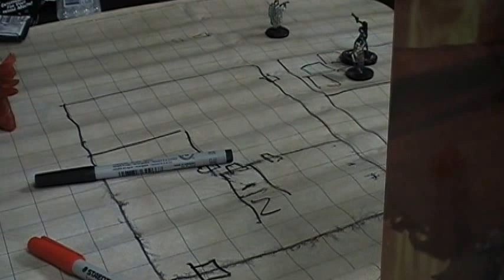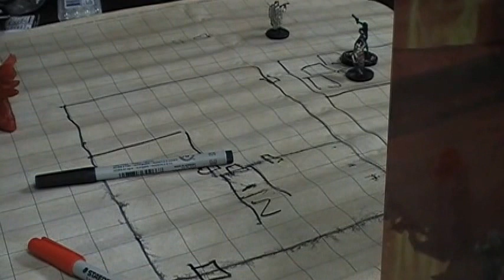Curse of Strahd--D&D Encounters S22 S8 P4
This week at Kingslayer Comics, the Burning Brooms continue to battle the vampiric infestation in the coffin factory, explore the city of Vallaki, talk with Ravens, and begin to explore the Wachter  manse.